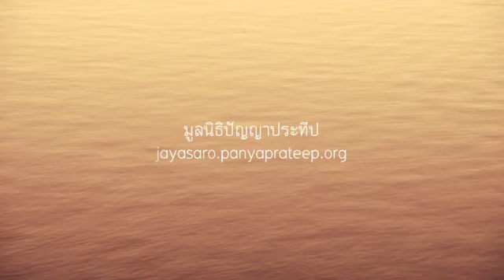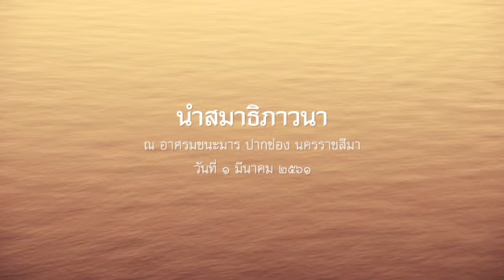2561.03.01 นำสมาธิภาวนา โดยพระอาจารย์ชยสาโร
นำสมาธิภาวนา เนื่องในวาระวันมาฆบูชา โดยพระอาจารย์ชยสาโร ณ อาศรมชนะมาร ปากช่อง นครราชสีมา วันที่ ๑ มีนาคม ๒๕๖๑